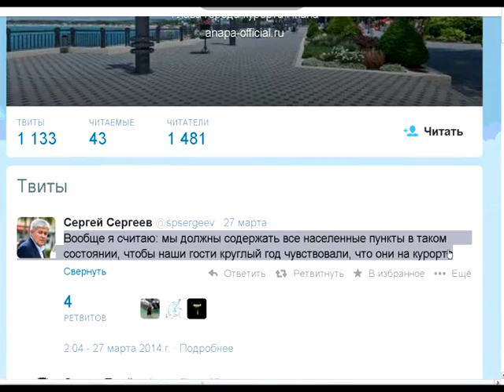В Анапе продолжается работа по подготовке к курортному сезону